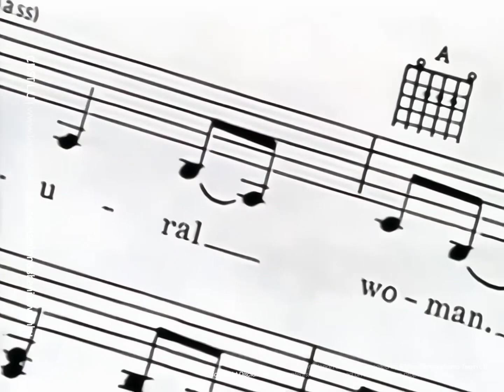Celine Dion - (You Make Me Feel Like) A Natural Woman (Official Video) [RARE] AI UPSCALED HD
Rare Music Video!!